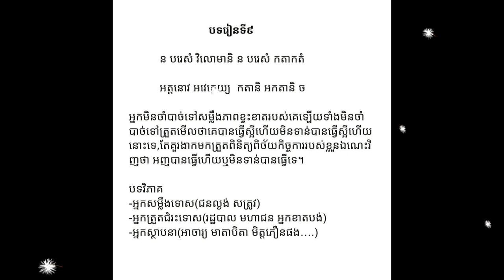អ្នកសម្លឹងទោស អ្នកជំរះទោស | Rim Chanra Dharma Talk 2021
អ្នកសម្លឹងទោស អ្នកជំរះទោស និងស្ថាបនា
ធម្មសិក្សាប្រចាំថ្ងៃ.
-ថ្ងៃសិក្សា៖ អង្គារ៍ -សៅរ៍
-វេលា៖ ម៉ោង ៩-១០ យប់
-ទិសដៅ៖ ចែករំលែកគតិពុទ្ធសាសនា

-ចោរ និងអ្នកបះបោកើតចេញពីណា?